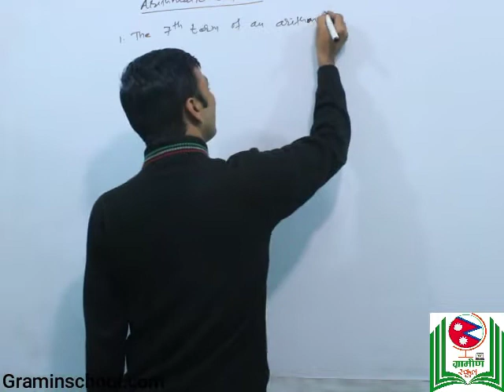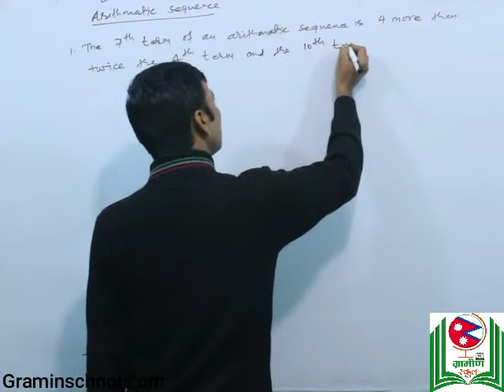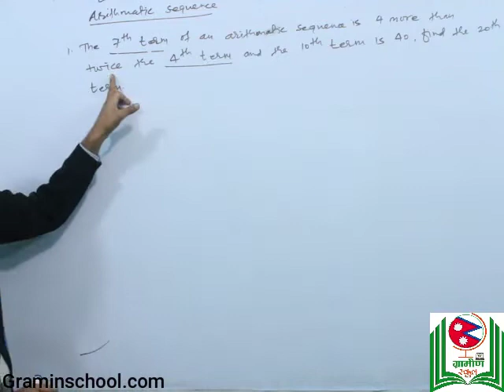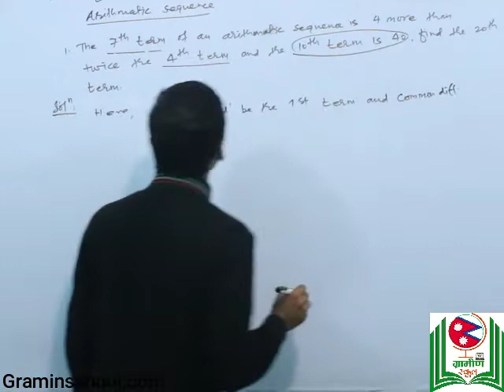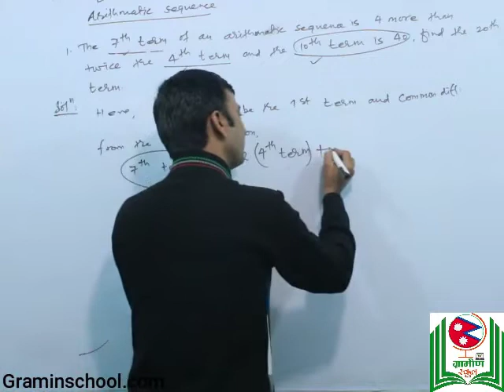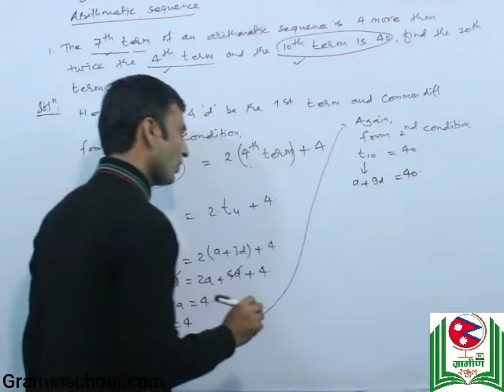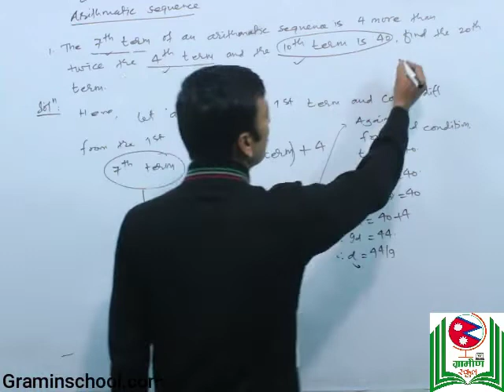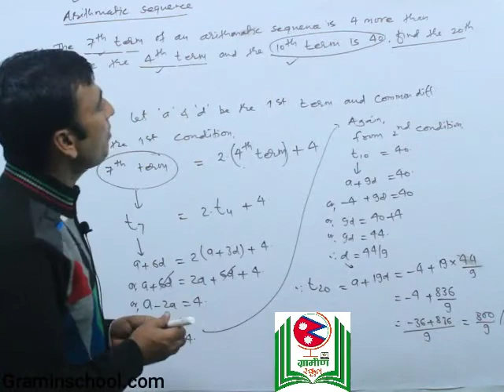Sequence and Series:- Arithmetic Sequence 5